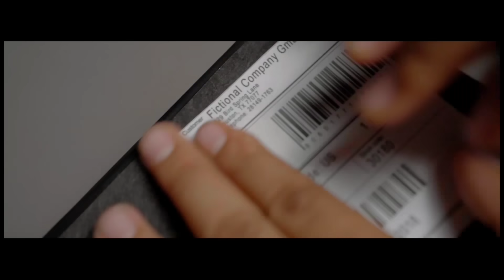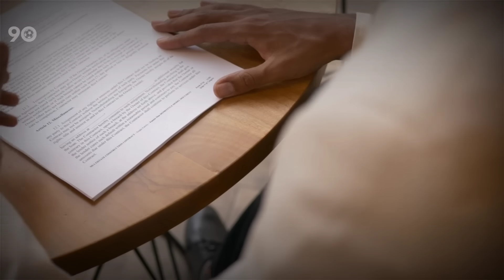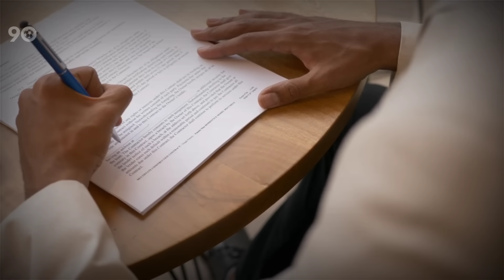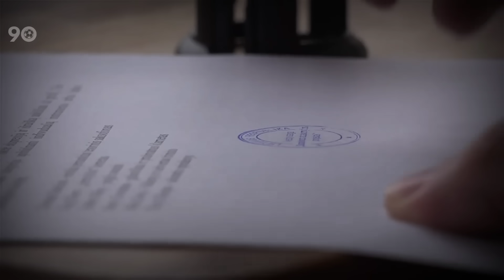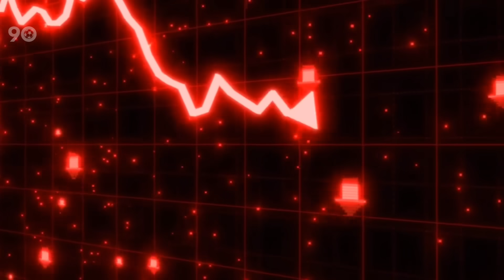10 Shock Transfers That Can Happen Before The Season Starts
10 Shock Transfers That Can Happen Before The Season Starts

Business in this transfer window has been nothing short of interesting. Some expensive, some free, some expected, some shocking… all sorts of business have really happened, but we still expect some more to happen before the new season kicks off.